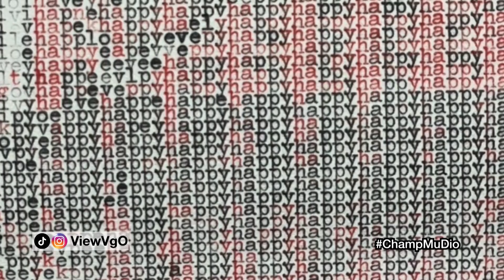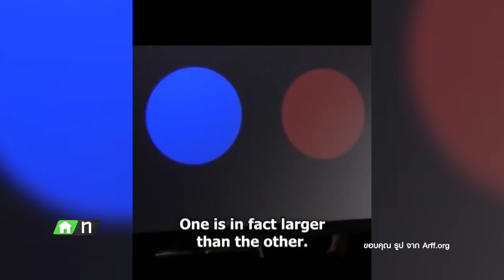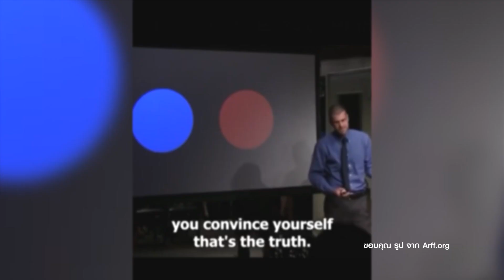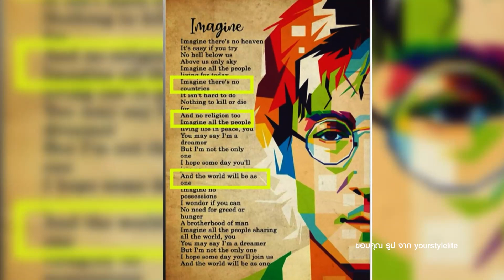โลกสับสน เพราะแค่ สี 2 วงกลม i CHaMP จัดไป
โลกสับสน เพราะแค่ สี 2 วงกลม